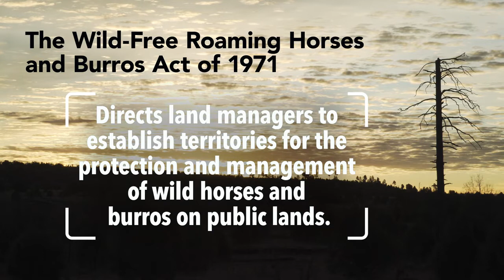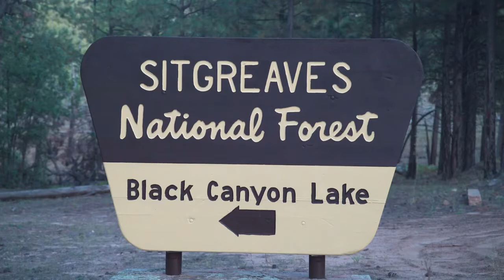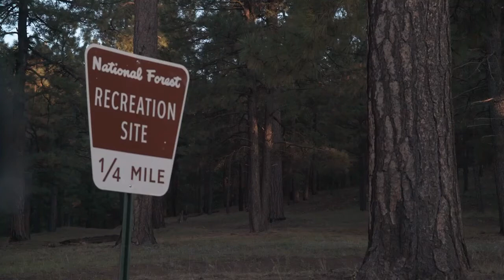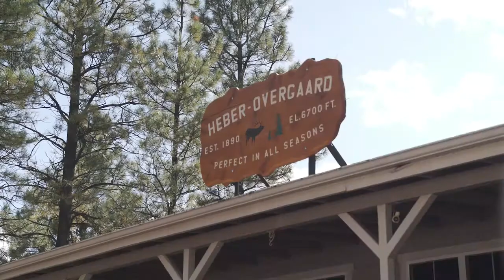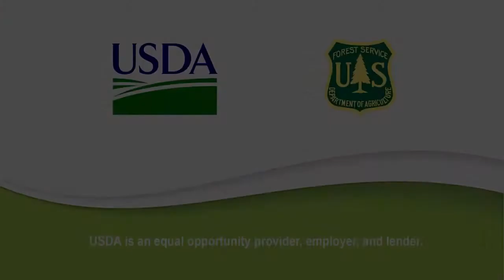Heber Wild Horse Territory Management Plan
Informative video on how the wild-free roaming horses effect the landscape and how the Heber Wild Horse Territory Management Plan will guide management of these horses and their habitat.